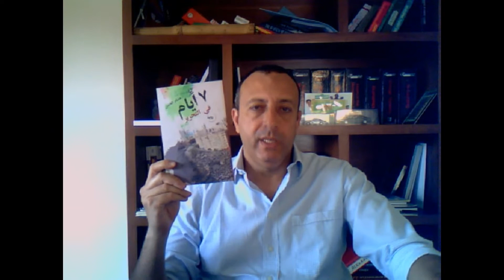7 days in Tahrir book -- كتاب 7 أيام في التحرير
7 days in Tahrir book -- كتاب 7 أيام في التحرير